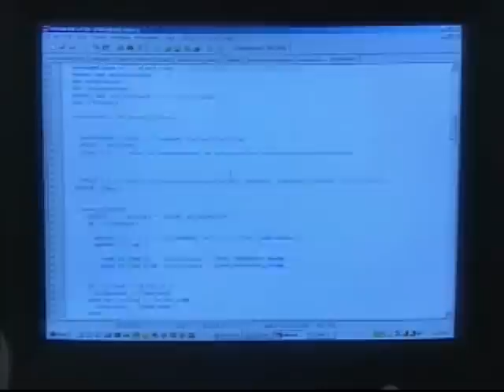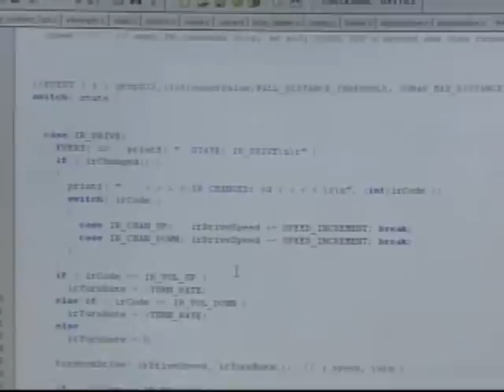NJN News Science Report - Robotic Competition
High school students in New Jersey have been staying late preparing robots for an international competition.